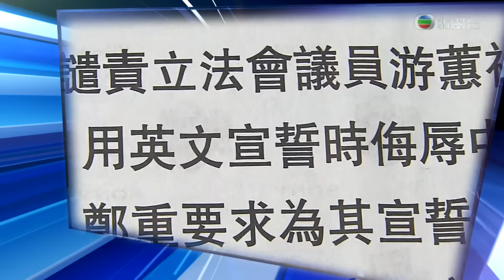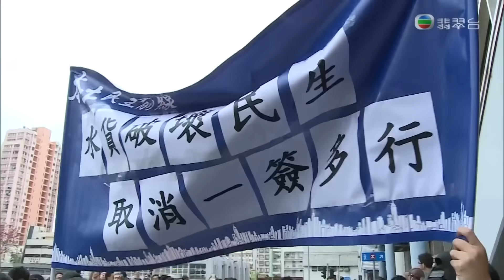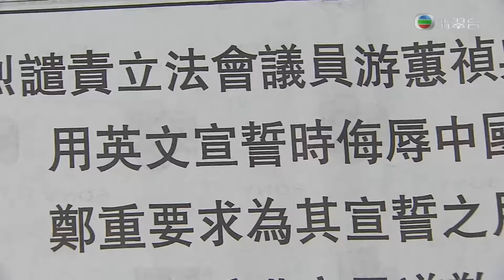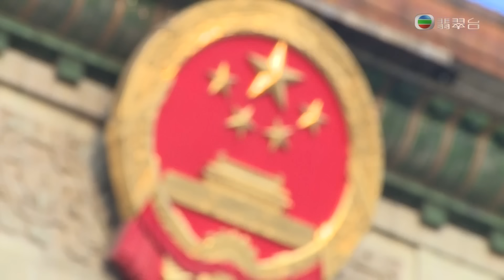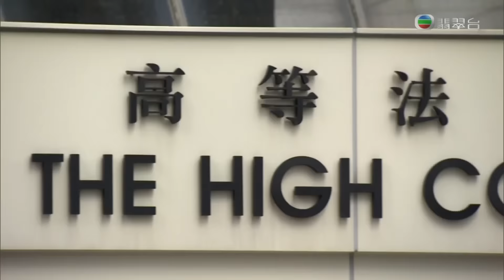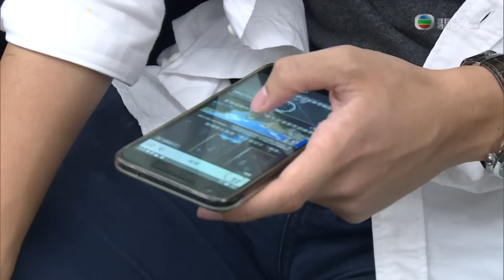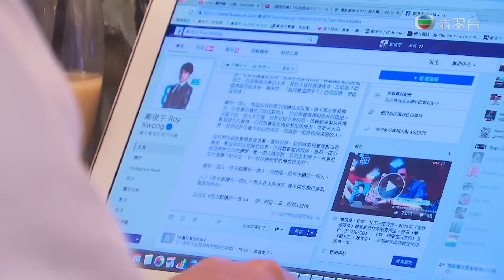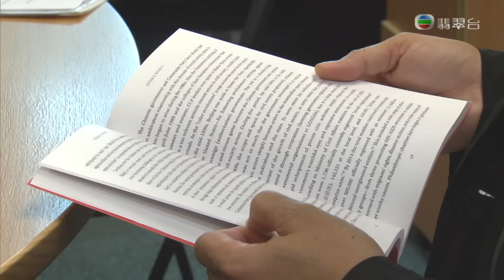支那流會 ｜ demagogue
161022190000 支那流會